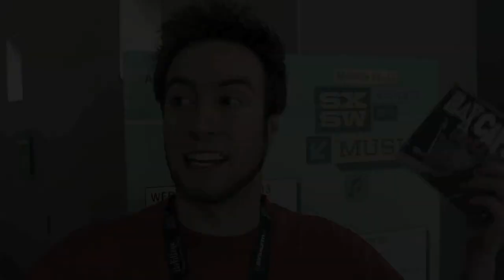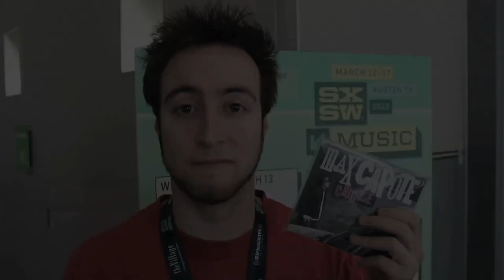SXSW Band Review: Max Capote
Bearcast Media covered Shugo Tukumaro, The Suzan and Max Capote at International Day at SXSW 2013. This coverage focuses on the five-piece punk band from Uruguay, Max Capote.